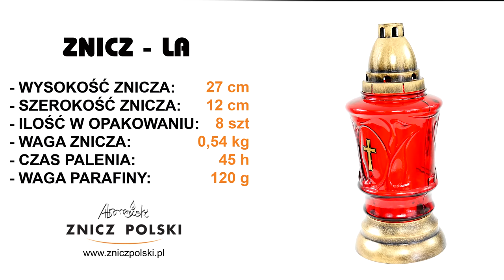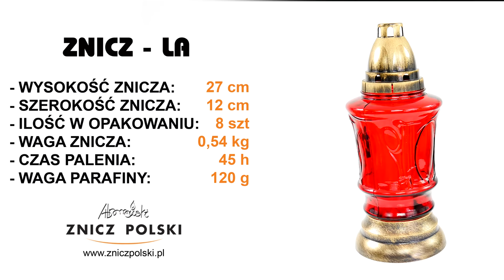Znicz szklany z wkładem wymiennym - elegancki szklany lampion prosto od producenta ZNICZY LA RED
SKLEP FIRMOWY
ZNICZ POLSKI WYTWÓRNIA ZNICZY
05-310 KAŁUSZYN ul. Mostowa 82